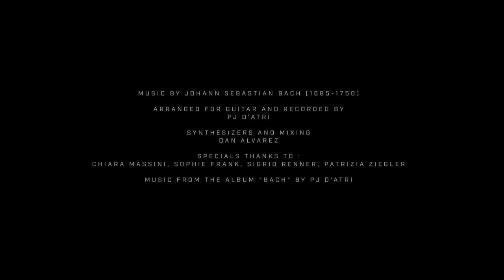J.S. Bach - "Brandenburg Concerto #3 - Allegro" by PJ d'Atri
This is my electric guitar rendition of the beautiful and fantastic "Allegro" - BWV 1048 by Johann Sebastian Bach (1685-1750) of my 2016 Album "Bach". It is the third concerto of the famous 6 "Brandenburg Concertos" and was written in 1714. It is one of my favourite Bach concertos ever. I also thank Dan Alvarez for his masterful playing and his beautiful mix of the piece and Mike Bemesderfer for mastering.
Thanks to Peter Gordebeke and Alexander Höller for filming and editing and thanks to Isidor Bobinec for the intro music.